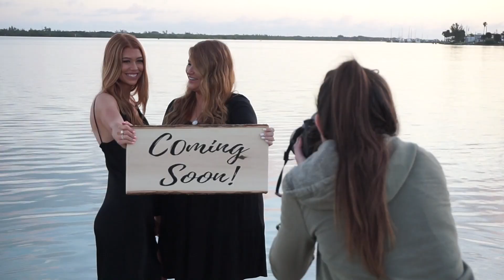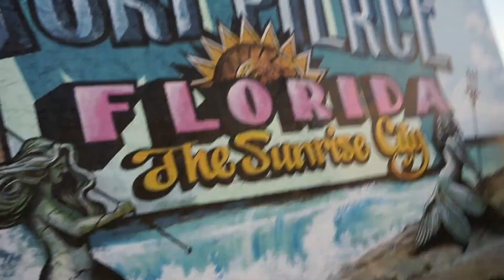Salt Beauty Bar Announcement Video!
Hi Friends!

We are so happy to finally announce this monumental endeavor with you!  It is because of you that we are able to open Salt Beauty Bar.

Like you saw in the video Salt Beauty Bar is a one stop shop for all your finishing touches! (No Cutting, No coloring)

We offer:
Blowouts
Specialized hair and scalp treatments
Eyelash Extensions
Teeth Whitening
Spray tanning
Skin Care
Specializing in nail art and dry pedicures
Waxing
Special events
Keratin Treatments
Exciting Retail
All things Bridal
And so much more to come!!!

We are Hiring!!  We are looking for licensed cosmetologist that want to specialize in the finishing touches.  If you love blowouts, updos, styling, makeup application, weddings and special events this is the place for you! So please reach out!

Our official opening date is TBD, but its going to be soon so get ready!!

We cannot wait to welcome you all in and pamper you.  Thank you for all your continued love and support!

Love,
The Salt Sisters

SALT Beauty Bar Coming June 2020 Located Just Outside Downtown Fort Pierce!

Stalk Us!